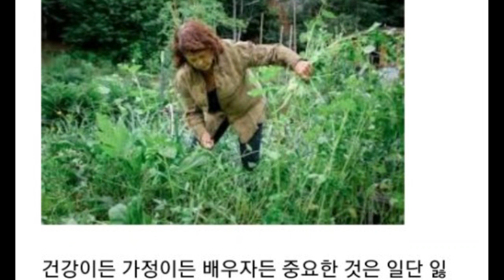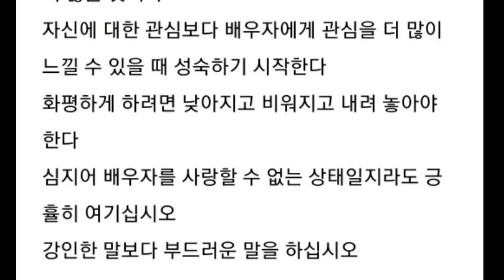건강한 부부인지 간단히 확인하는 방법